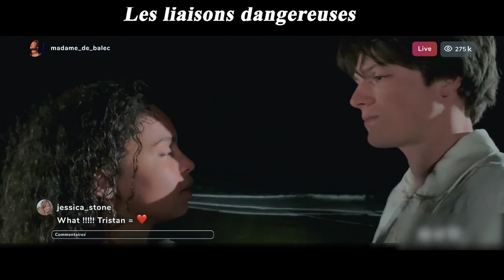For A Faithful Girl, The Love Master Turned Back To The Prodigal Son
Book smart Célène falls for bad boy Tristan at her new Biarritz high school, unaware she's part of a cruel bet he's made with social media queen Vanessa.
Movie name：
Les liaisons dangereuses
Director
Rachel Suissa
Writers
Slimane-Baptiste Berhoun，Choderlos de Laclos，Rachel Suissa
Stars
Paola Locatelli，Simon Rérolle，Ella Pellegrini